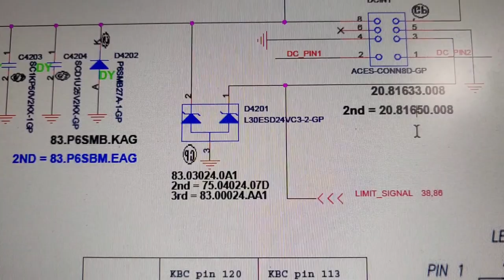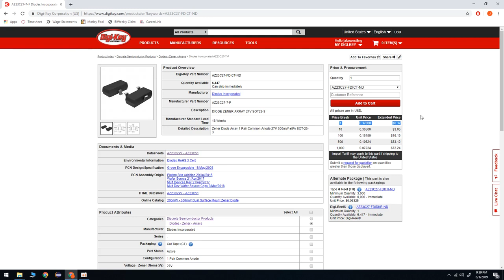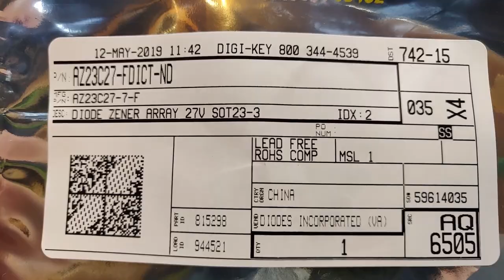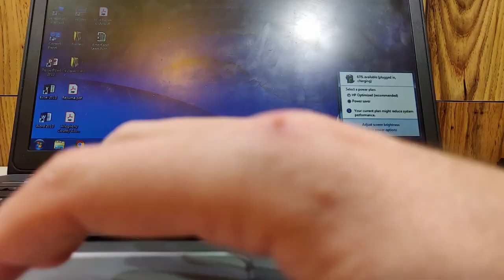How to Fix a Laptop that Won’t Charge – Disassembly & Repair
I had an issue after the laptop was (unfortunately) shorted because the wrong charger was inserted. This video shows a step-by-step walkthrough of the entire disassembly process for the HP ProBook 450 G1 as well as a fix for this one. It ended being a zener diode and not a fuse that was fried. After carefully researching the specifications of the original part number, a replacement was found on DigiKey for less than $6 shipped. I hope this helps a few people out there!
Links:
Laptop Maintenance and Service Guide

Please note that you assume all risk if you try this yourself. Good luck!